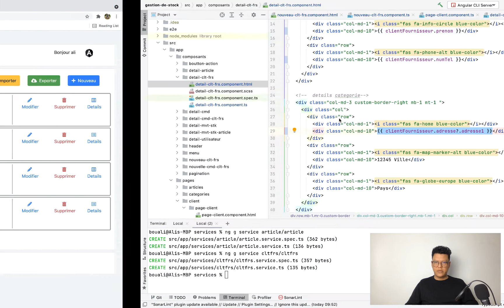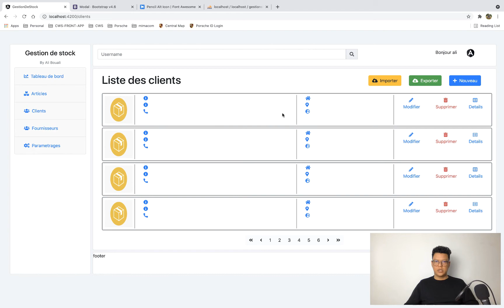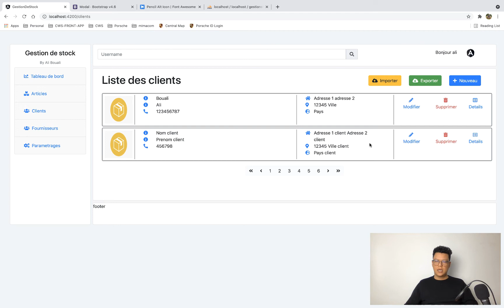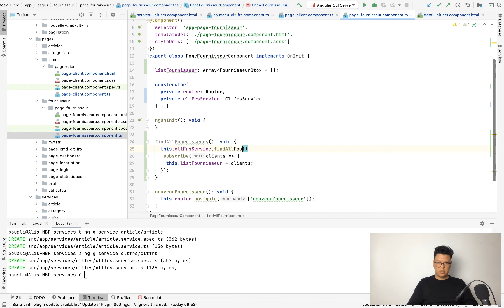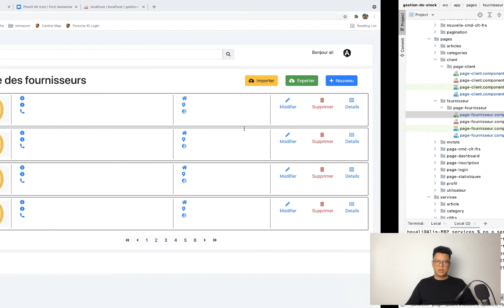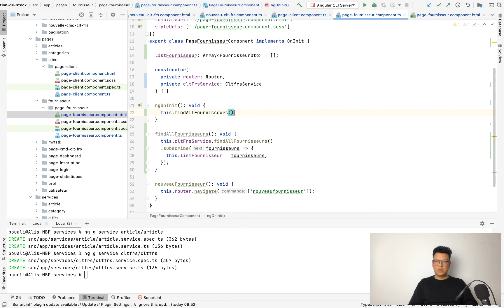Projet Spring boot & Angular | Gestion de stock | Partie 42 - Page liste des clients fournisseurs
🔥 Secure your spot now and embark on your journey to becoming a Spring Boot master!🔥

Cette formation vous guidera pas à pas vers la réalisation d’un projet de gestion de stock from scratch; Une application qui est riche en composants graphiques et similaire aux applications développées dans le monde professionnel. Ce cours complet couvre les technologies Angular, Swagger-Code-Gen. Durant cette formation, vous allez maîtriser le découpage des composants, passant par l'application des bonnes pratiques de programmation , arrivant aux tests unitaires qui assurent la robustesse votre implémentation.

Les technologies utilisées dans cette formation représentent les dernières outils pour concevoir et développer des application web avec Angular. Une démarche développée par Ali Bouali après plus que 12 ans d’expérience dans le domaine du développement informatique et de la formation . Plus que 18000 étudiants qui ont bénéficié de ses formations et cours en ligne.

Les Prérequis: Des connaissances de base en HTML, CSS, Typescript,, un ordinateur et une connexion internet, c'est tout ce que vous devez avoir pour assister à cette formation. (sans oublier la motivation pour apprendre des nouvelles technologies..)

Un contenu de haute qualité avec une bonne approche par projet qui facilite l'immersion au monde professionnel. Que se soit étudiant, jeune diplômé ou bien employé, vous pouvez avoir la possibilité d’implémenter n'importe quel projet et créer vos propre idées.